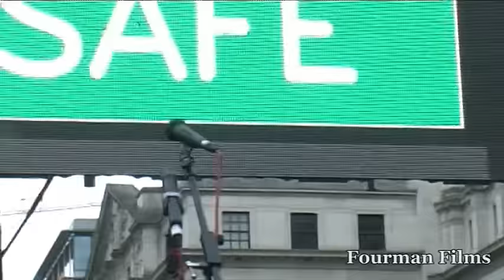Dr Ranj Singh Childrens Doctor and TV Personality - Junior Doctors Protest 18 10 15